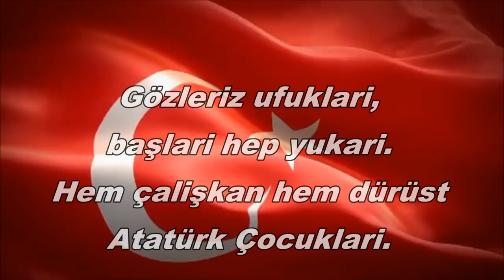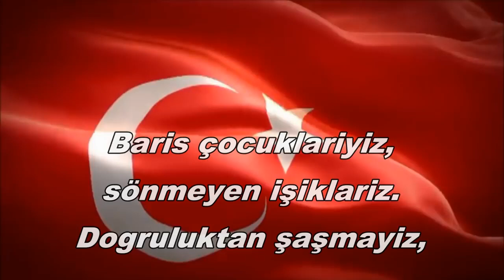ATATÜRK ÇOCUKLARI MÜZİĞİ